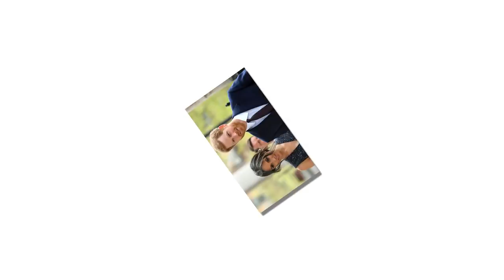Are Prince Harry and Meghan Markle shirking their royal responsibilities?